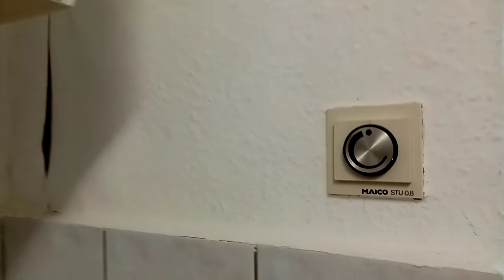Unique yummy squash spring rolls and butchi butchi